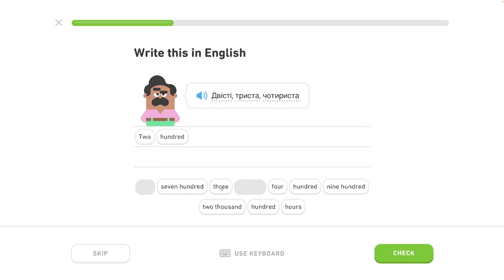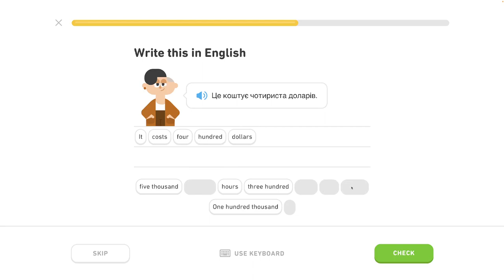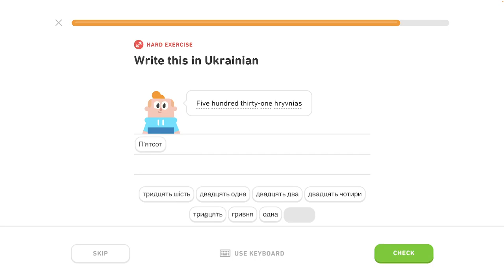🇺🇦 Čísla 2 - level 2/6 - lekcia 4/7 - Ukrajinsky s Yetim